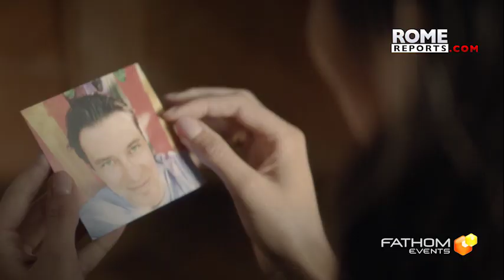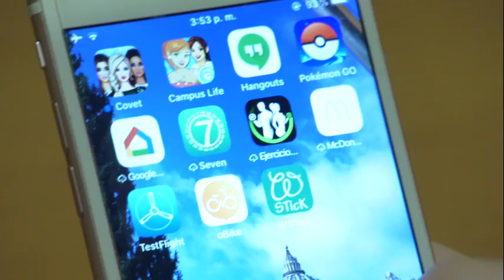New film about purgatory explores the mystery of life after death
The docudrama draws on the experiences of mystics, theologians and scientists in its look at the state of human consciousness when the body dies.